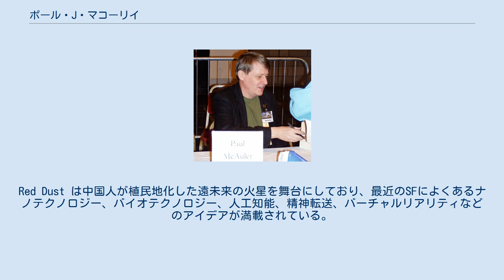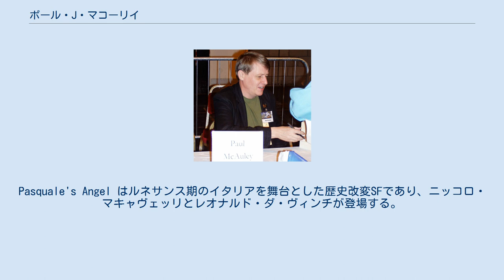ポール・J・マコーリイ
ポール・J・マコーリイ（英: Paul J. McAuley、1955年4月23日 - ）はイギリスの小説家、SF作家、植物学者でもある。
自らを科学ジャンキーと評している。
セント・アンドルーズ大学で6年間植物学の教鞭を執った経験を生かし、バイオテクノロジー、歴史改変、宇宙旅行などをテーマとしたハードSFを書いている。
 遠未来スペースオペラ『4000億の星の群れ』でデビュー。
その後続編の Eternal Light、惑星植民地での冒険を描いた Of the Fall などを書いた。
Red Dust は中国人が植民地化した遠未来の火星を舞台にしており、最近のSFによくあるナノテクノロジー、バイオテクノロジー、人工知能、精神転送、バーチャルリアリティなどのアイデアが満載されている。
「Confluence」三部作はさらなる遠未来を舞台とし（約1000万年後）、フランク・ティプラーのオメガ点を小道具として使っている。
Pasquale's Angel はルネサンス期のイタリアを舞台とした歴史改変SFであり、ニッコロ・マキャヴェッリとレオナルド・ダ・ヴィンチが登場する。
 近未来のバイオテクノロジーやナノテクノロジーを描いた小説も書いている。
『フェアリイ・ランド』では、荒廃した近未来のヨーロッパで "dolls" と呼ばれる遺伝子工学で開発された奴隷が使われている様子を描いた。
2001年以降、SF的テクノスリラーを書いている（The Secret of Life、Whole Wide World、White Devils）。